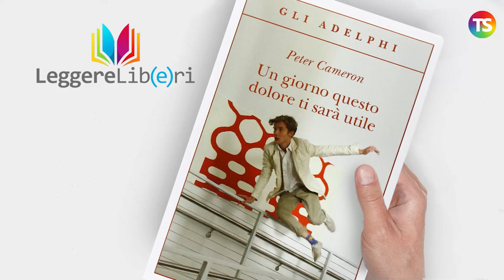Leggere libri anzi 𝑳𝒆𝒈𝒈𝒆𝒓𝒆 𝒍𝒊𝒃(𝒆)𝒓𝒊: Un giorno questo dolore ti sarà utile, Peter Cameron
tecnicadellascuola leggerelibri La nostra rubrica, questa settimana, propone “Un giorno questo dolore ti sarà utile”, di Peter Cameron, pubblicato da Adelphi nel 2012. James ha tutto per essere felice: giovanissimo, vive a New-York, ricchezza e cultura nella sua famiglia sono di casa. E tuttavia…
Peter Cameron ci offre una storia che si legge tutta d’un fiato, la ricerca di senso e di autenticità di un adolescente che non si accontenta del vuoto – apparentemente ben riempito – che lo circonda.